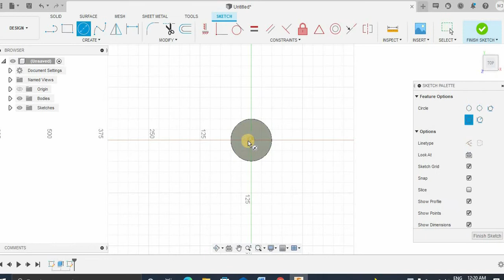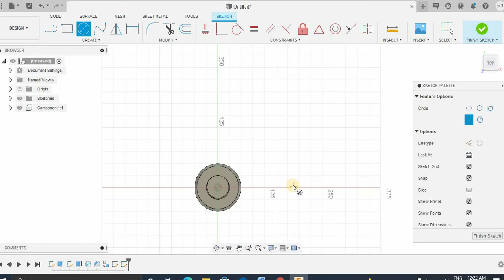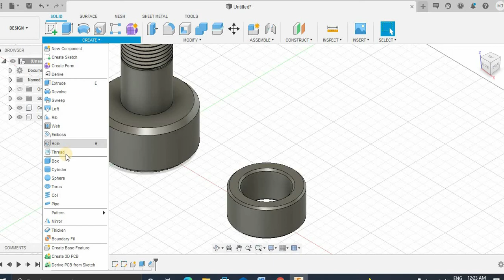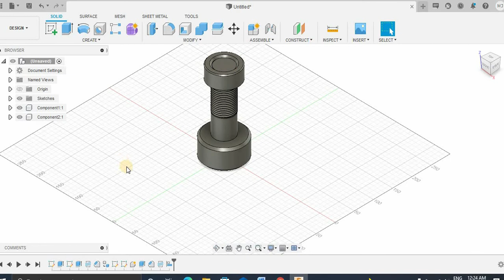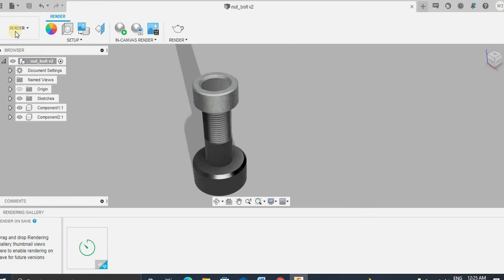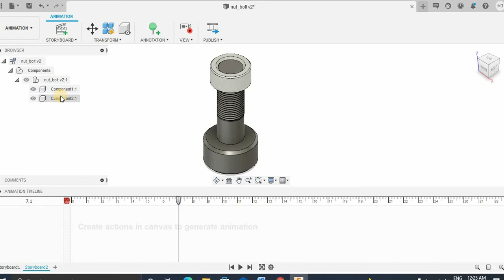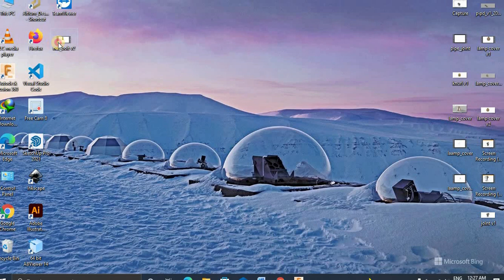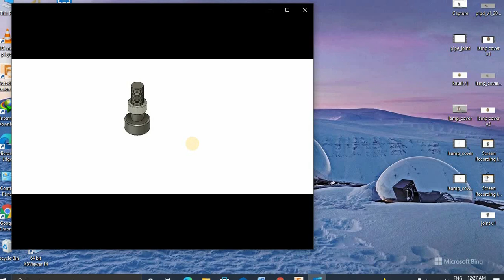How to make Nut and Bolt in fusion 360 | Render | Animation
Autodesk Fusion 360 tutorial showing how to design Nuts and Bolts with animation.
Tools used in this tutorial are
1. Circle
2. Extrude
3. Joints
4. Threads
5. Chamfers
6. Animation
7. Render